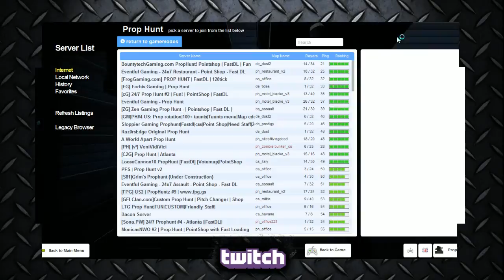104th Voice Squad Plays Smash on Garry's Mod Part 6